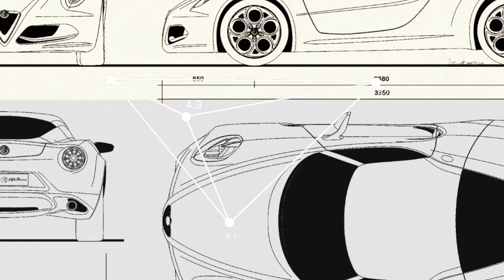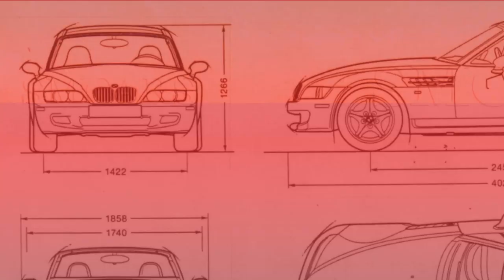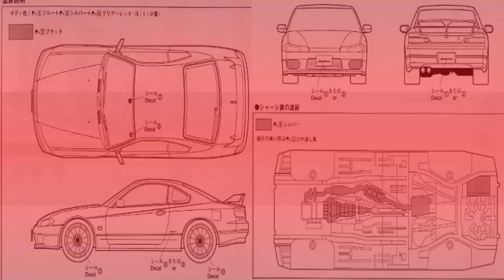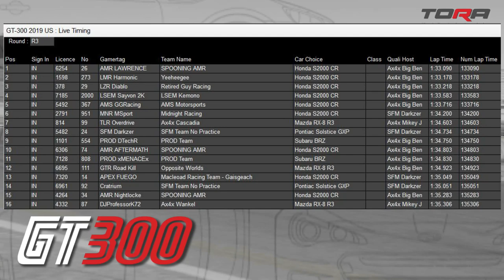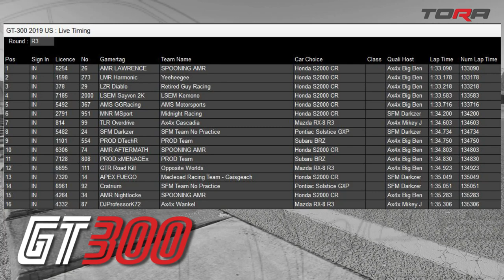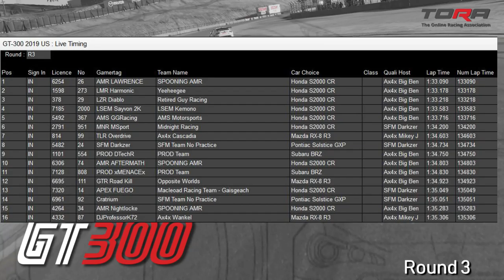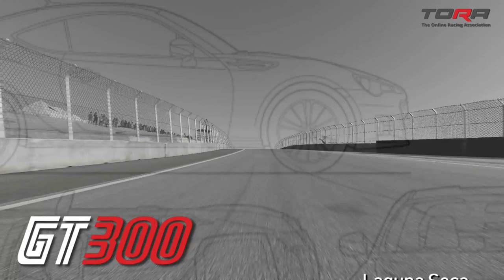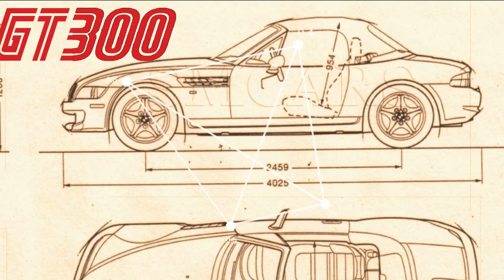TORA: GT 300 Round 3 - Laguna Seca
YMTV Racing is a brand under the UpShift Media group, a production house providing esports racing coverage and bespoke content for the digital car culture.